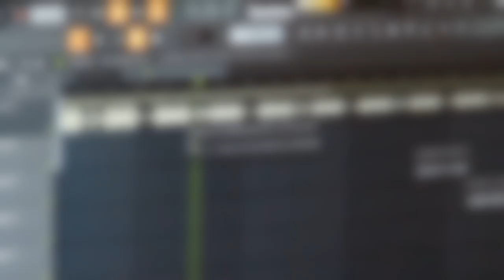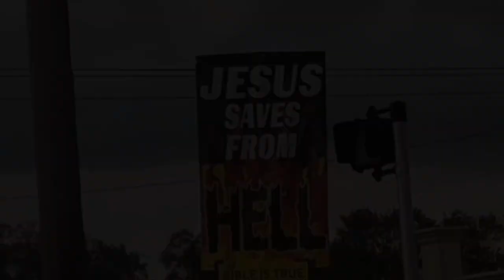The Lowlife vlogs part 3 [random footage 2022]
Random chaotic footage.
I had to cut most of it out.

Keep in mind all of these videos are from a year ago and we've grown and went thru changes since this video and the continuation of the vlogs. 🖤